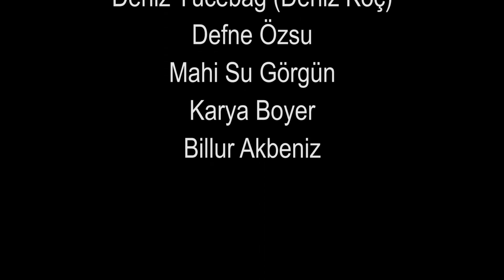Rotten Cheese - When You See It